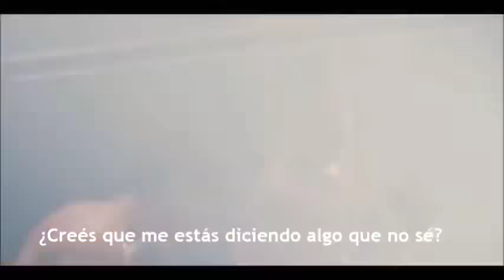Cinderella Man: El hombre que no se dejó tumbar - Trailer V.O Subtitulado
Titulo: Cinderella Man
Año: 2005
Dirección: Ron Howard
Actores: Russell Crowe,  Renée Zellweger,  Paul Giamatti,  Paddy Considine,  Bruce McGill, Connor Price,  Craig Bierko,  David Huband,  Ariel Waller,  Rosemarie DeWitt
Sinopsis: Basada en una historia real. Después de haberse retirado del boxeo, James J. Braddock decidió volver al cuadrilátero, en la época de la Gran Depresión, para poder alimentar a su familia. No era un boxeador con talento, pero su coraje, sacrificio y dignidad lo llevaron hasta la cumbre.